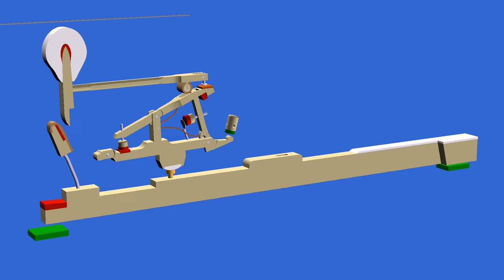Double escapement - limit cycle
Thanks to our multibody modeling and analysis capabilities, we have carried out a virtual demonstrator of a grand piano action in order to understand, explain and demystify the functioning of the “from key-to-string” transmission, and especially the single and double escapement principle. The developed demonstrator takes advantage of multibody dynamics as well as of an experimental set up to analyze this highly dynamic system.